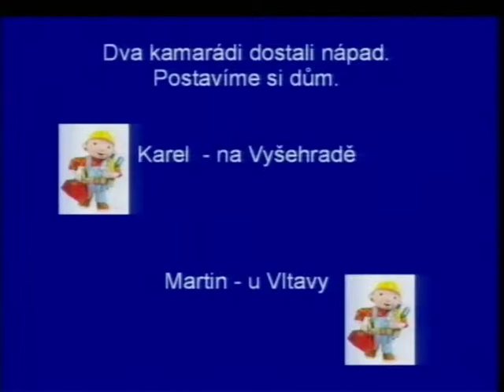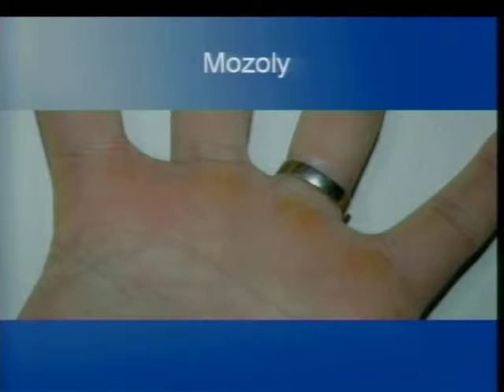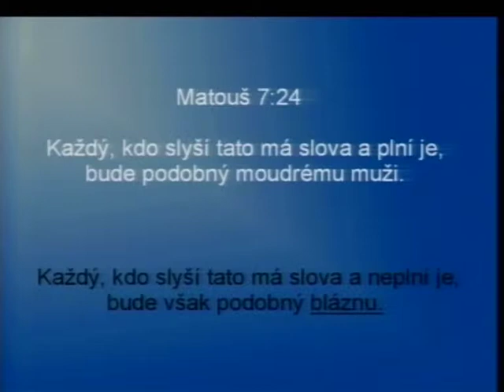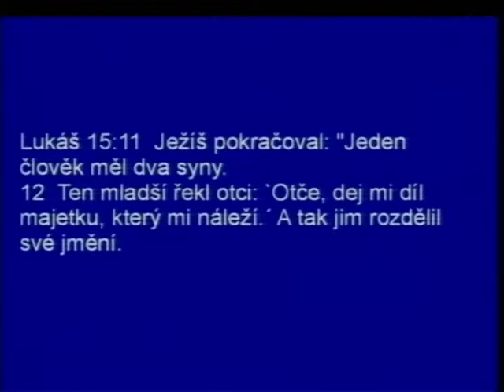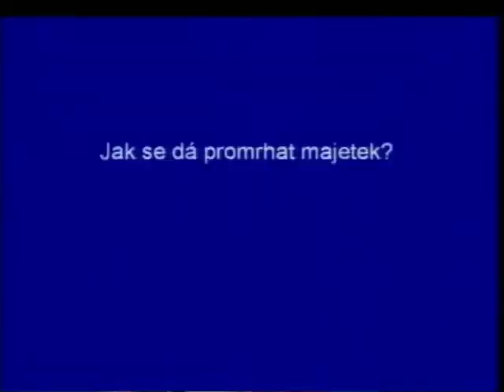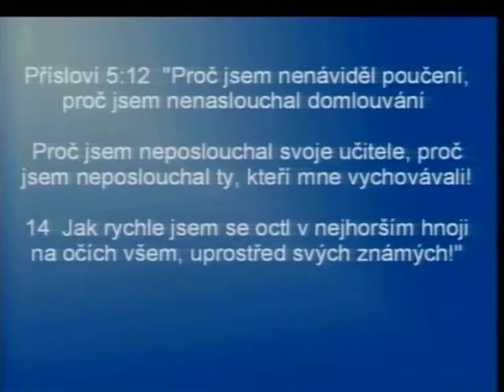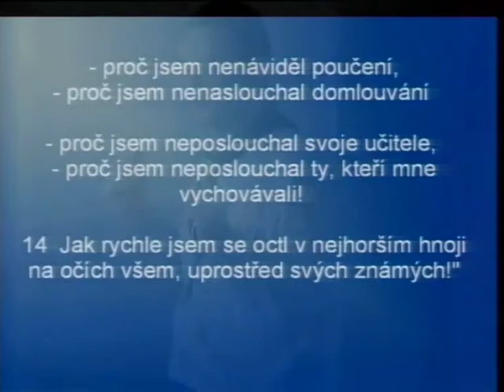Buchtel Roman • Moudrost mi Pane dávej • 8. prosince 2012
Dětská bohoslužba ze sboru Církve adventistů sedmého dne v Praze na Smíchově.